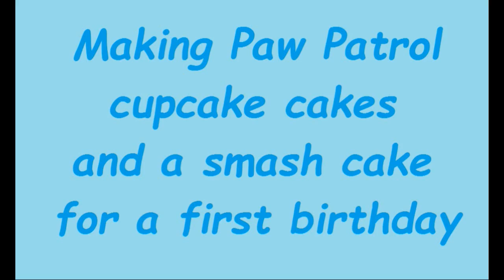First birthday treats!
Just a "How To" video on making a paw cupcake cake with bone and a smash cake for a first birthday party!